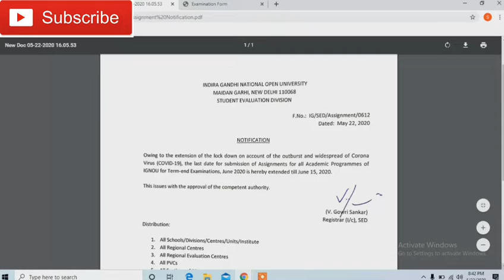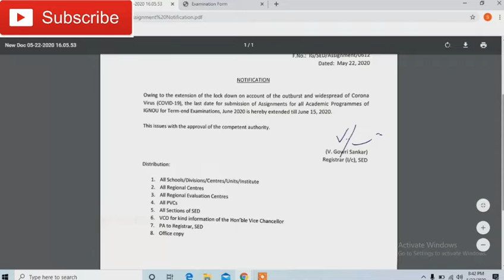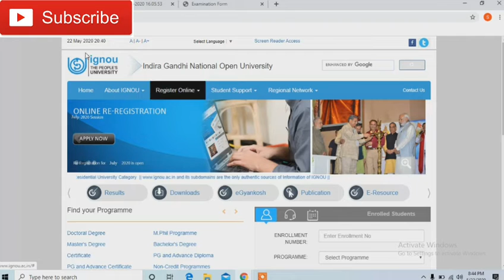Ignou Assignment Last Date | Ignou Assignment ki last date kya hai | Ignou Assignment Front page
Ignou Assignment Submission Last Date Extended. and Exam may also postponed